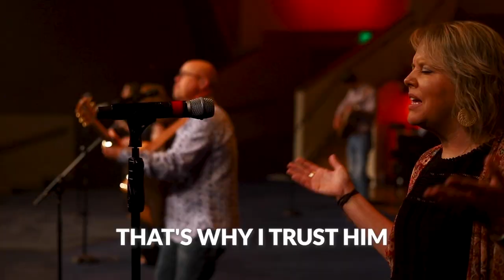"Trust In God" First Baptist Clarksville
Worship with us as we sing "Trust In God!"

"I trust in God, my Savior
The one who will never fail
He will never fail"